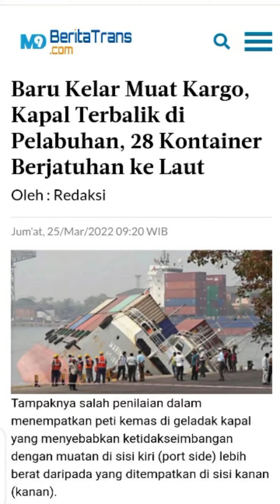Baru Kelar Muat Kargo, Kapal Terbalik di Pelabuhan, 28 Kontainer Berjatuhan ke Laut